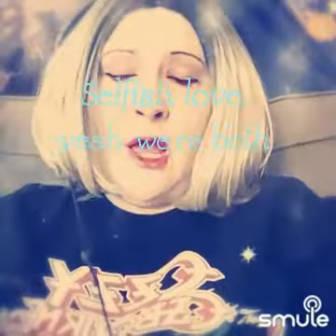Ozzy Osbourne Mama I'm Coming Home karaoke cover